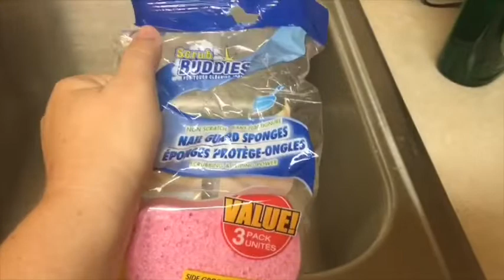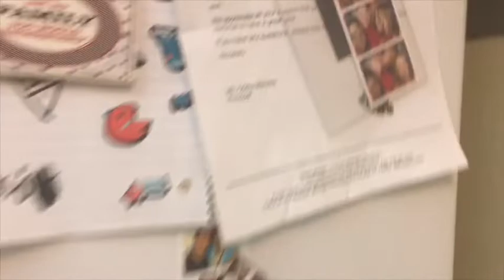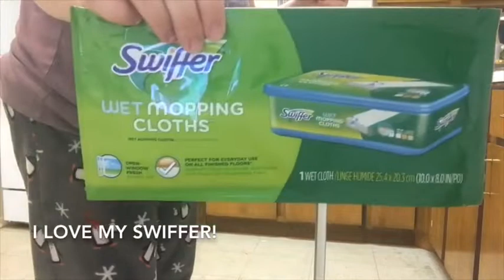*CLEAN WITH ME* My kitchen is a disaster and storytime!!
cleanwithme cleanthekitchenwithme dirtykitchen hi guys! I hope you enjoy this video and I hope it motivates you to get some cleaning done. I love you guys! Thanks so much for the support.